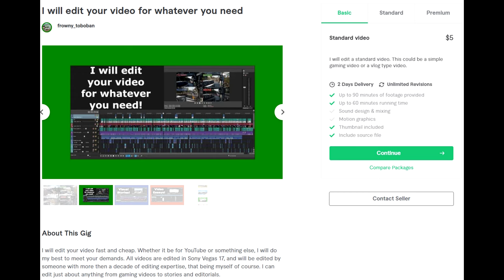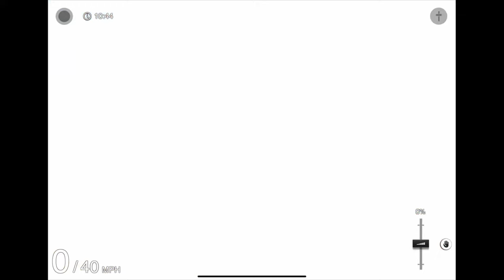Model Metra! | Trainz Simulator 3 Model Trainz Chicago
Another model railroad route has been released, and this time it's much bigger and set in Chicago! So let's drive a Metra train on it!